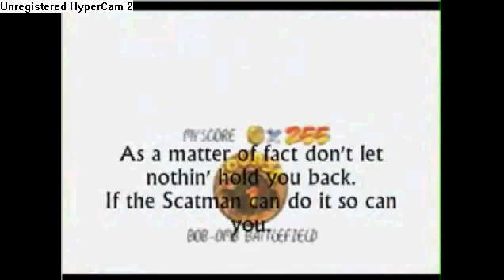ScatMan John - I'm a scat man! --LYRICS--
scatmanjohn scatting alot! on a mario game remix :D